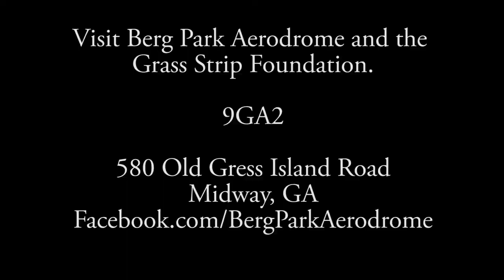2015 Grass Strip Foundation Fly In at Berg Park Aerodrome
Here is a short clip of some of the early arrivals to the Grass Strip Foundation's Fly-in at Berg Park Aerodrome at Midway, GA. March 28th 2015.